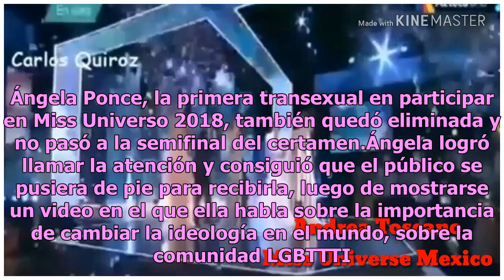Andrea Toscano, de México, fuera de Miss Universo 2018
Andrea Toscano, representante de México en Miss Universo 2018,  no figura entre el grupo de las 20 semifinalistas y queda fuera del concurso, se informa en distintos portales de noticias. Ángela Ponce, la primera transexual en participar en Miss Universo 2018, también quedó eliminada y no pasó a la ...